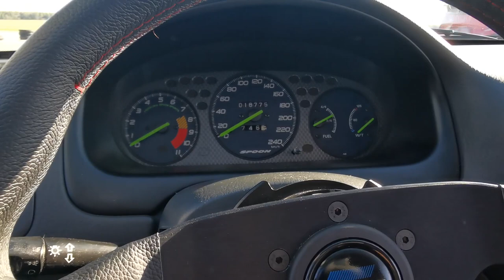11Tenths Podcast - Takeovers, Schools and Spoons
Season 2 Episode 01 -11/11/2021
We're back! Season 2 of the 11Tenths Podcast is on the way. In this episode we lightly review the 2021 season and how our hobby and passion wavered through a new 'pandemic' influence. Some things were the same, a lot were different. From driving school changes to takeovers and new reckless driving laws in Ontario. It's been interesting in and out 'lockdown'. Randy get's excited for SEMA 2021 while we also introduce Brad Crane with his 1999 Honda Civic Type R Spoon clone.

in the STEERING COLUMN section for the latest news and updates!
CAR DETAILS:
Engine
Honda B18C5 engine (R Dot short block and new head assy, ordered from Honda) Honda N1 Crank Pulley   Honda Aluminum A/C Bracket      Honda Civic Type R Air Box
Spoon Valve Cover Spoon Baffled oil pan Spoon 4 into 1 Header Spoon B Pipe Spoon N1 Muffler                          Spoon Plug Wires Spoon Thermostat Spoon Thermo Switch Spoon Head Gasket
Spoon Plug Wires Spoon Rad Hoses Spoon Cam Gears Spoon Throttle body Spoon Engine Mounts Set Spoon Direct Air Flow Pipe Spoon Air Filter Spoon Oil Cap Hondata ECU

Transmission
Honda Civic Type R  5 Speed (ordered brand new) Spoon Flywheel Spoon Clutch                               Spoon Pressure Plate Spoon Drive Shafts Spoon Change Rod Spoon Shifter Bushings

Chassis/Suspension
Honda Civic Type R 5 lug conversion Type R front Control arms Type R Front sway bar Type R Rear sway bar Buddy Club N+ Spec coil-overs Buddy Club rear camber kit Buddy Club front camber kit                       Spoon rigid collar set Spoon Suspension Bushing Kit Miracle X Brace by Next.

Brakes
Honda brake lines (all new hard lines) Honda Type R Master/Cylinder Type R rear callipers Spoon Twin-block Front callipers Spoon brake lines Spoon brake pads front and rear Power Stop rotors

Body/Exterior
Painted Honda Championship White All new Honda weather stripping All new Honda nuts and bolts Honda Civic Type R thin side mouldings
Honda Civic Type R front and rear spoiler Honda Civic Type R headlights Honda Civic Type R tail lights Spoon Rear Spoiler

Wheels
Volk CE28 16x7
WedsSport  TC-05  16x7

Interior
Honda Recaro front seats Honda Civic Type R carpet Honda Civic Type R shift boot Honda Radio delete plate Spoon steering wheel Spoon Gauge cluster
Chapters:
Welcome (0:00​)
Driving Schools and Pandemic Protocols (1:20)
Takeovers (3:30)
Flamethrower? (5:53)
Stunt Driving Tickets and NEW Wreckless Driving Laws (6:08)
Builds are happening (10:26)
1999 Honda Civic Spoon Type R (11:39)
Things got seriously Spooned (13:14)
Spooning up goodness (16:29)
VTEC means Party Time! (17:00)
Showroom updates and winter part planning (21:04)